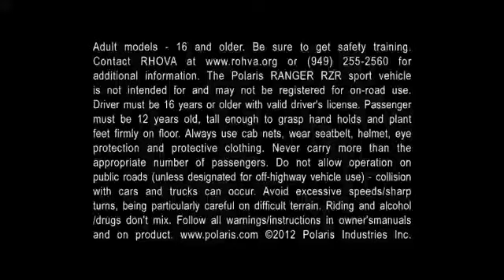Polaris RANGER RZR